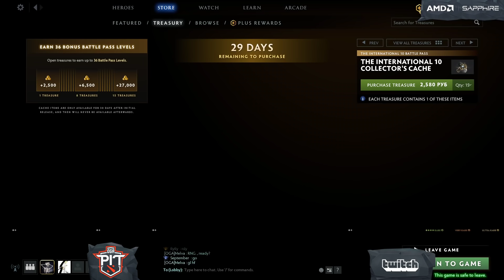Royal Never Give Up vs Invictus Gaming, OGA Dota PIT Season 2: China, bo3, game 1 [4ce]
Royal Never Give Up (Monet, Setsu, Flywin, September, Super)
vs
Invictus Gaming (flyfly, Emo, JT-, Kaka, Oli)